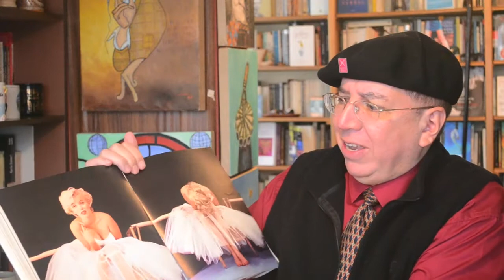Patricio FAL / EROTISMO DE AUTOR 2 : LAS TETAS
RIFLEXIONES: reflexiones con rifle
Patricio Falconí Almeida
Canal WIKIJOTE: desde la Biblioteca de Borges Pensamiento